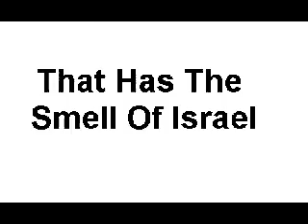suspicious marine ambush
the tanks are doing 40 mph (64 km/h), the video recorder was preset and the bombs have an electronic trigger.  this suggests a technical sophistication far above the ability of your average iraqi.